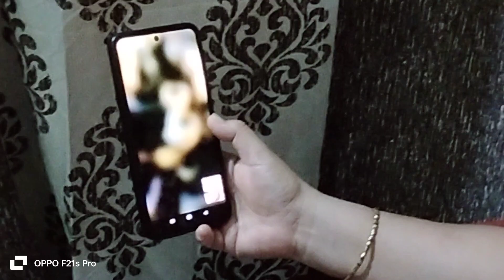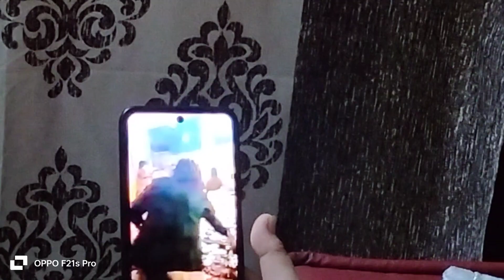camara men ban gayi // sushma's vlog // Vlog - 303